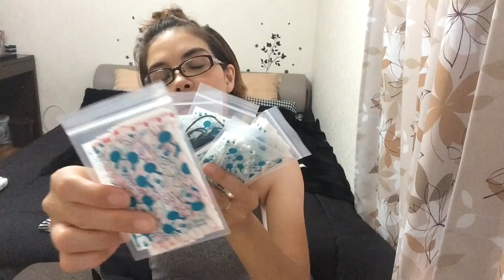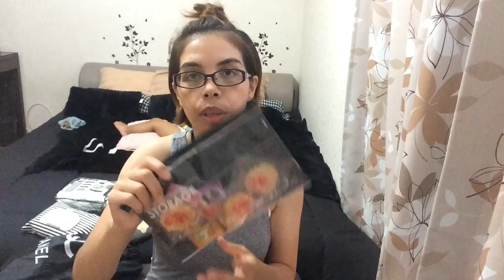マザーズバッグ中身と収納アイデア紹介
皆んなさんこんにちは❤️ 今日の動画はタイトル通りバッグ中身紹介と収納アイデアをシェアーしたいと思います。下手な日本語ですみません、最後まで見てくれるとありがたいです。
リクエストやこれをやってほしい事がありましたら、コメントで書いて下さい😊 絶対出来るとか絶対やりますとかは約束できないんですけど、ご理解下さいませ。精一杯頑張って挑戦して見ます。暖かく見守っていただけたら嬉しく思います。これからも宜しく御願い致します😘❤️

良かったら友達になって下さい(Let's be friends)

最後まで読んでくれた方、最高です🤘🏼❤️